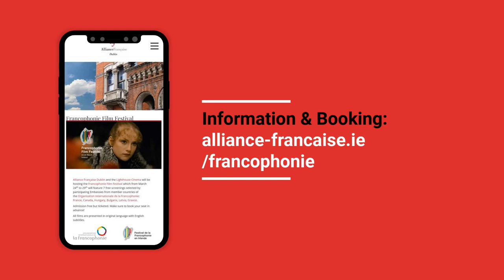Francophonie Film Festival 2022 (Teaser)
The Francophonie Film Festival at Alliance Française Dublin & Light House Cinema will feature 7 free screenings from 24th to 29th March selected by participating Embassies from member countries of La Francophonie represented in Ireland
Information & booking: